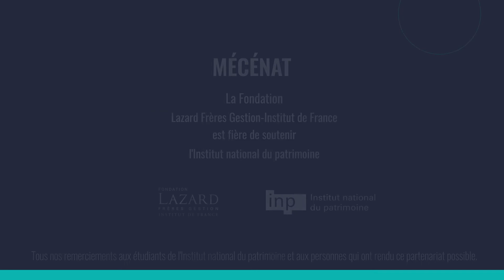Fondation : l’une des premières œuvres du musée Guimet restaurée par une étudiante de l'INP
À l’occasion de sa cinquième année d’études à l’Institut National du Patrimoine, Anaïs Diez a réalisé la restauration d’une toile probablement acquise en 1876 par Émile Guimet lors de son voyage en Asie, ayant par la suite constitué la base de la collection du musée Guimet. Retour sur ce projet de préservation du patrimoine porté par une étudiante soutenue par la Fondation Lazard Frères Gestion – Institut de France.

Lazard Frères Gestion (Groupe Lazard) - Gestion financière et conseil en investissement.